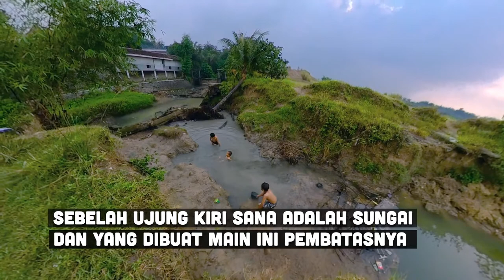REVIEW DANAU INI BISA BUAT MANDI, PESONA DANAU SITU BABAKAN MOTOVLOG ADVENTURE DI CISOKA TANGERANG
Halo sobat nes, episode kali ini kita berpetualang di danau situ babakan nih, eitss tapi situ babakannya bukan yang di jagakarsa, jakarta yak. ini lokasinya di tangerang tepatnya di daerah cisoka kabupaten tangerang propinsi banten. danaunya masih super duper alami lho dan pastinya suasananya menyenangkan banget. ok yak langsung simak aja video ini. salam negeri seribu petualang 🙂